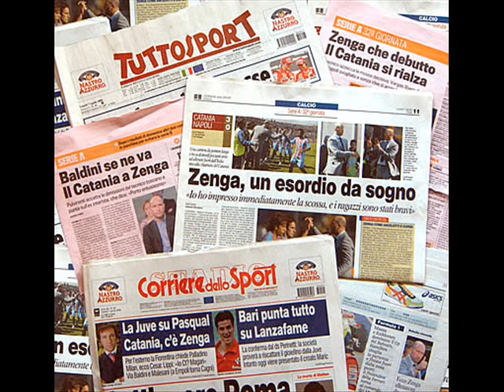RASSEGNA STAMPA SPORTIVA RADIO IES PARTE 1 _ ZEMAN_ F.GRASSELLI E C.LAZOTTI